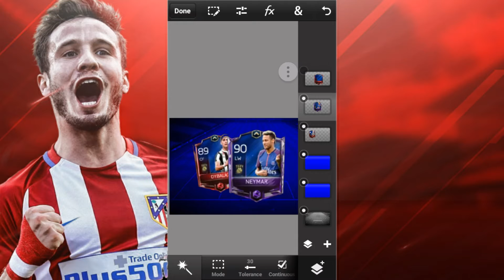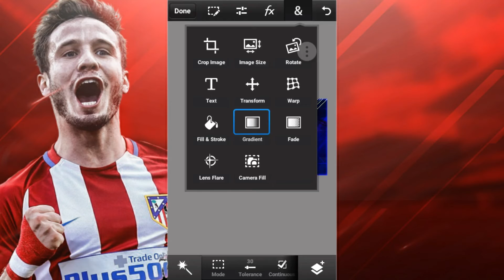PRACTICE THUMBNAIL FOR FUTUREAK SPEEDART!